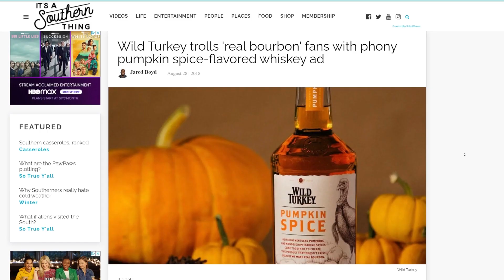Wild Turkey Pumpkin Spice (Thanksgiving Special) | The Whiskey Dictionary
@wildturkeyofficial played a trick on us, and I took that seriously...